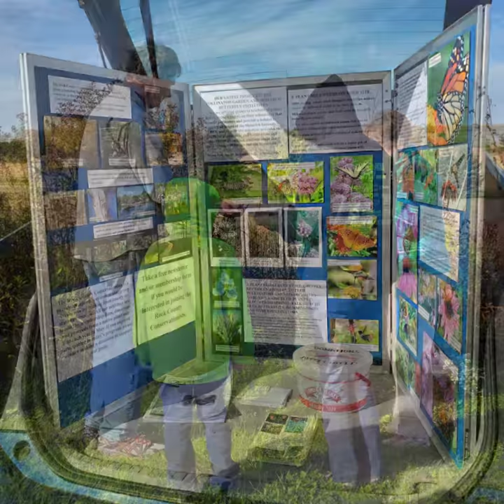Prairie Seed Collection - October 19, 2019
The City of Milton Parks & Recreation Commission hosted the annual Prairie Seed Collection at Crossridge Park on Saturday, October 19, 2019. There were 30 participants for the seed collection this year. The event is an opportunity for community members to learn about prairies and to collect seeds for the City to use or to establish prairies in their own backyards. It was a great outdoor activity on a beautiful fall morning. The Prairie Seed Collection is held annually in October, typically on the third Saturday, dependent on weather and participant schedules.